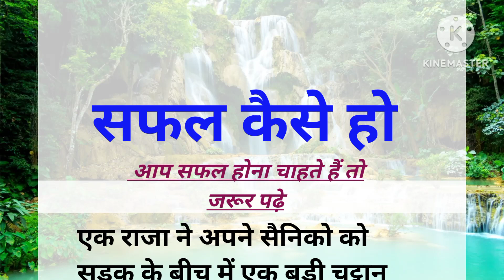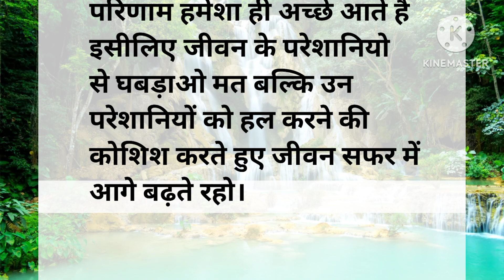सफल कैसे हो |success hone ke liye Kaya Karen |moral story|Hindi story|romio voice